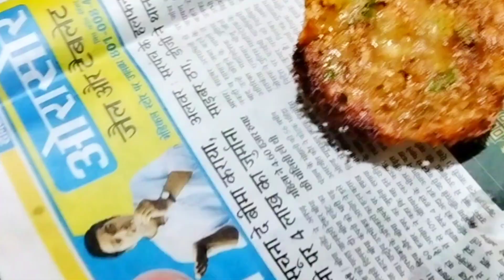कच्चे आलु की ऐसी मजेदार नई रेसीपी जिसे आप‌ पहले कभी नही खाए होंगे।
हेलो दोस्तो आज‌ मैंने बनाई है बहुत ही टेस्टी और स्वादिष्ट नाश्ता रेसीपी जिसे आप पहले नहीं खाए होंगे।

सामग्री -

1- कप साबुदाने
2- कच्चा आलु
10से15- मुंगफली के दाने
2- हरी मिर्च
1/2- चम्मच नमक
1/2- जीरा
1- चम्मच कुटी हुई लाल मिर्च
बारीक कटा हुआ हरा धनिया
2- छोटे चम्मच तेल

अगर आपको मेरी नाश्ते वाली और वीडियो देखनी है तो लिंक को क्लिक करें 👇